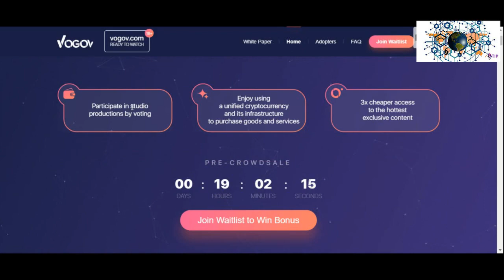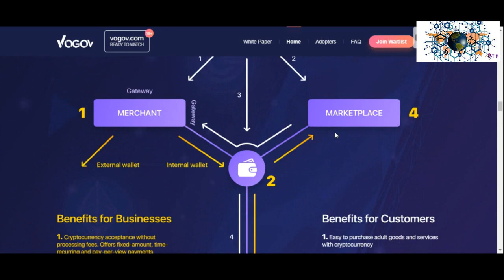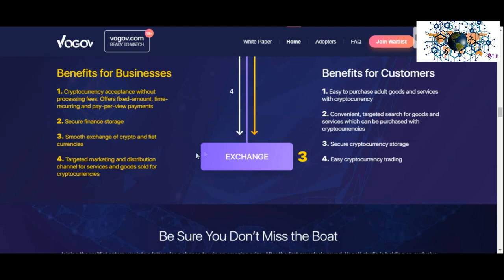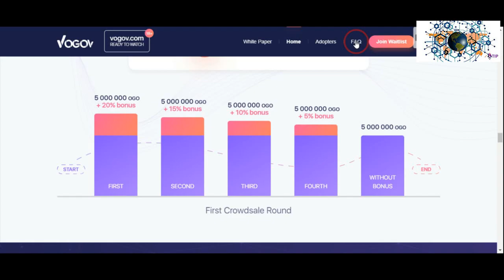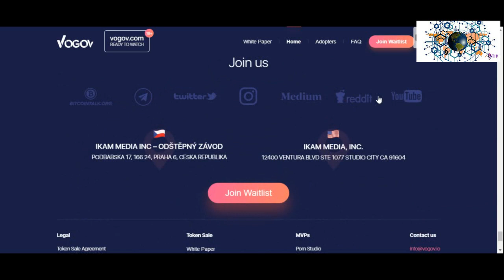VOGOV.IO ico review by cryptoplanet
VogoV is a decentralized interactive porn studio founded by Mark Dupree. VogoV is an adult entertainment studio based in Los Angeles that produces and distributes high quality content in 4k and 60fps video and VR